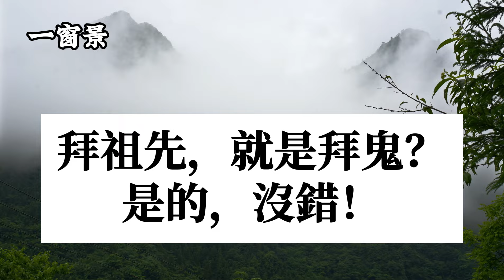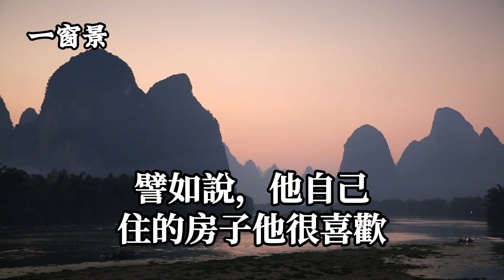唐治平真的認不得母親？若「故意不認」：下場可怕！觸犯天條，祖先群怒！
五億高中生的三魂魄不齊、想回牌位，誰可以幫幫他？招魂時務必要注意的一件事？少一魂或招不到魂的三則真實故事！
陰陽眼看到黑令旗討報的全過程！慈悲天眼人路見不平！陰間至尊東嶽大帝親自出馬為５億高中生查案！